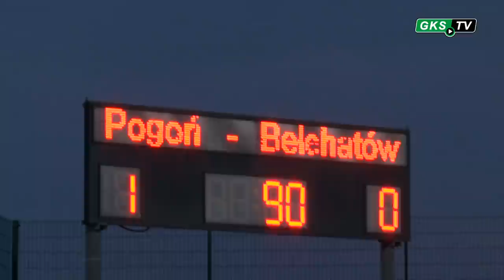Pogoń Siedlce - PGE GKS Bełchatów 1:0 (relacja z 28. kolejki 1 ligi)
Pomimo dużo lepszej gry niż przed tygodniem drużyna PGE GKS Bełchatów ulega w arcyważnym pojedynku z Pogonią Siedlce 0:1. "Brunatni" przegrywają po bramce Mateusza Żytko po kontrowersyjnym rzucie karnym.

W pierwszej połowie giekaesiacy stworzyli sobie trzy sytuacje, ale po strzałach Łukasza Wrońskiego, Szymona Stanisławskiego i Seweryna Michalskiego piłka odbijała się od obrońców lub mijała słupek. W 37. minucie z powodo kontuzji z boiska zszedł Vaclav Cverna a zastąpił go Mateusz Szymorek.

Druga połowa była lepsza w wykonaniu gospodarzy, których trzy razy powstrzymał Paweł Lenarcik. Jednak nim Pogoń osiągnęła tę przewagę, to "Brunatni" lepiej operowali piłką i prezentowali niezłą kulturę gry. Nie zabrakło walki i prawdziwego dążenia do zdobycia gola na otwarcie. Zabrakło jednak ponownie wykończenia sytuacji. W 81. minucie za kontuzjowanego Łukasza Wrońskiego wszedł Albin Maciejewski. Po chwili miała miejsca decydująca sytuacja, kiedy sędzia liniowy uznał, że Paweł Lenarcik sfaulował zawodnika Pogoni a skutecznym strzałem popisał się Mateusz Żytko.

Pogoń Siedlce 1-0 GKS Bełchatów
Mateusz Żytko 82 (k)